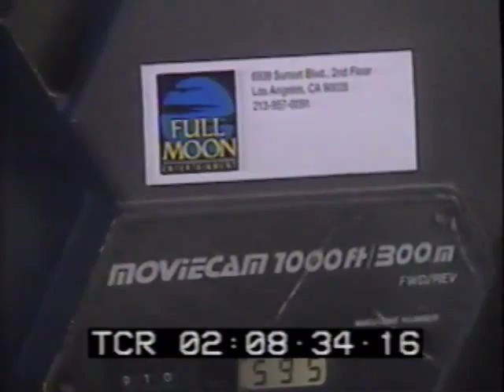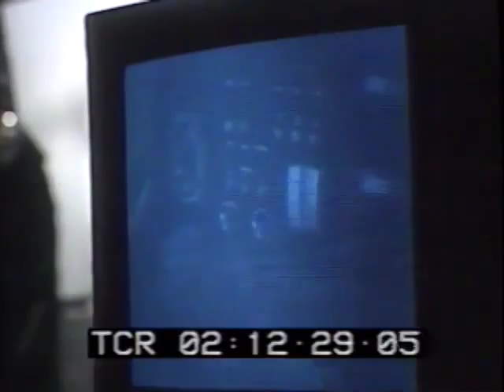Robot Wars Raw Footage (Volume #2)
This video footage features more coverage of the cast and crew of Robot Wars filming on the blue screen set for the effects-heavy sequences in the film.  It also includes an extended, uncut interview with lead actor Don Michael Paul.  After the interview, it shows unedited, behind-the-scenes footage of director Albert Band directing actors Don Michael Paul, James Staley, Barbara Crampton, and Lisa Rinna.